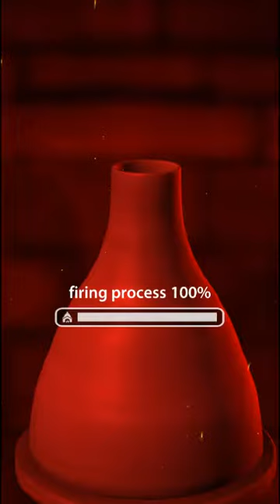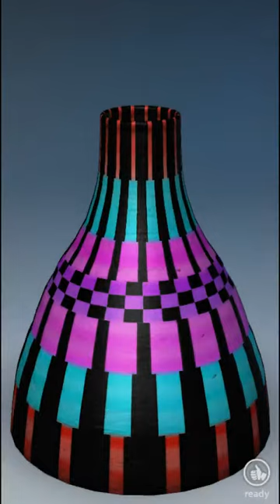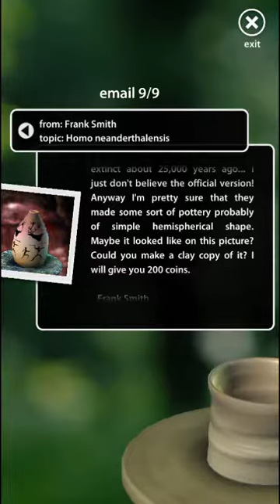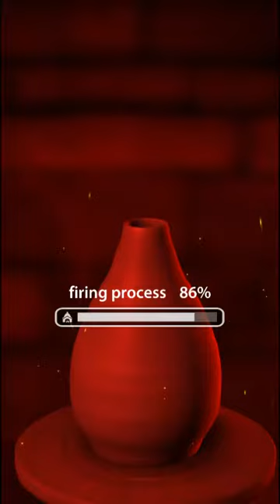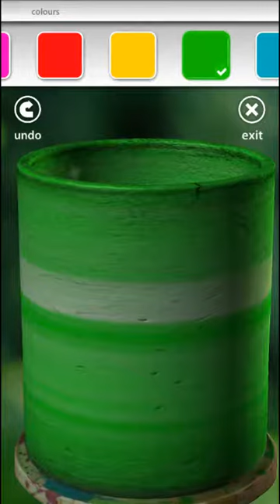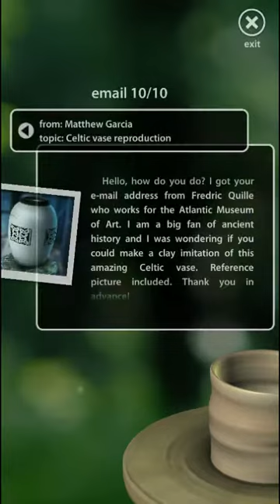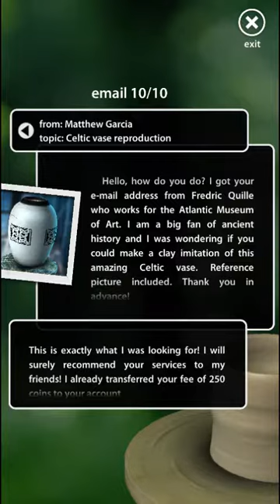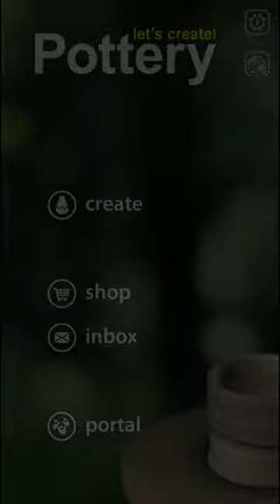Let's Create! Pottery Part 10: Good Ol' Pottery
Once again, back at it with more "Story Mode" pottery than we can think of. Lots more creative pottery being made and requested.